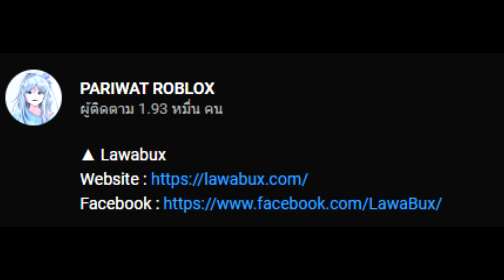Friday Night Funkin : Vs Garcello ด้วยเพลงรีมิกซ์ Release RetroSpecter Remix สุดมันส์ 🥰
▲Tag